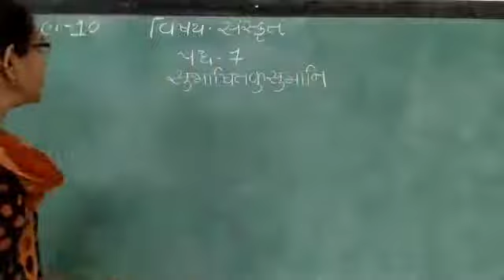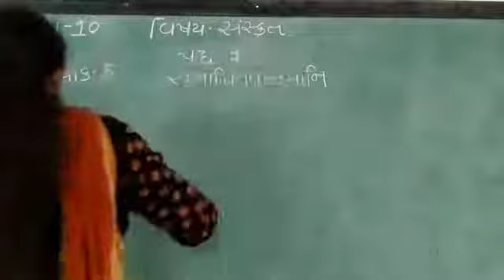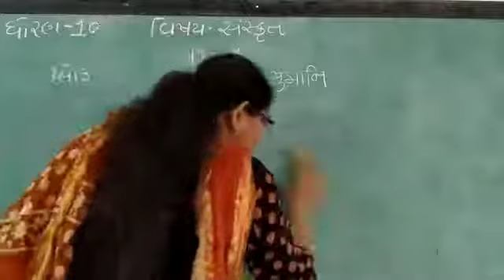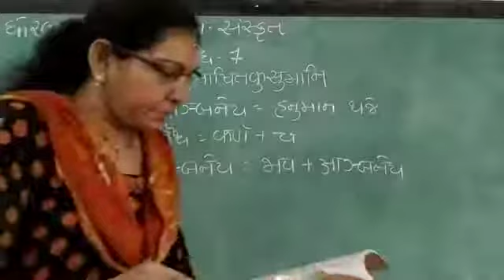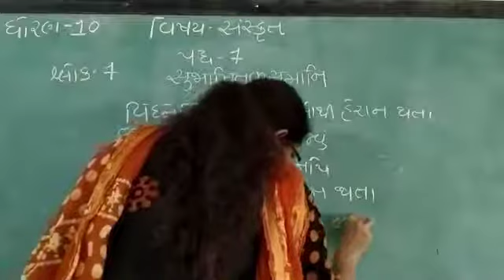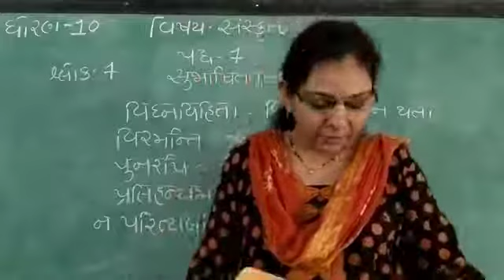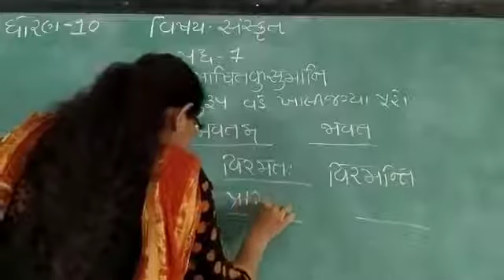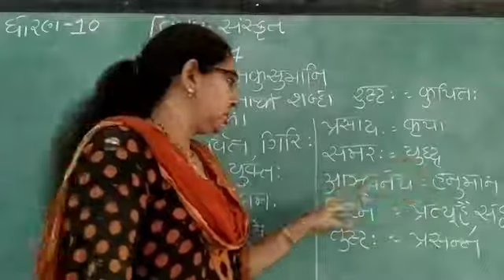GUJ MED STD 10 SUB SAN CH 7 P 2